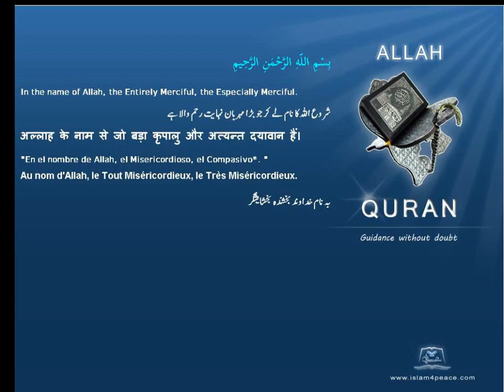Quran by Theme Azeri Hearing Islam4Peace com